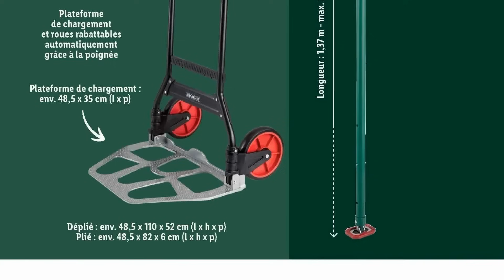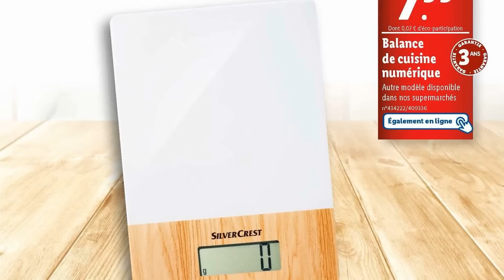catalogue LIDL NON ALIMENTAIRE du 28 août au 3 septembre 2024 💥 Arrivage - FRANCE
🛒🛒NOUVEAU catalogue NON ALIMENTAIRE chez 📍LIDL📍 du mercredi 28 août au mardi 3 septembre 2024 en FRANCE!